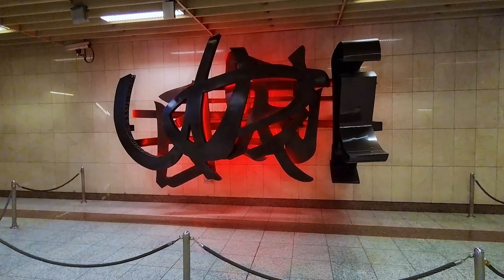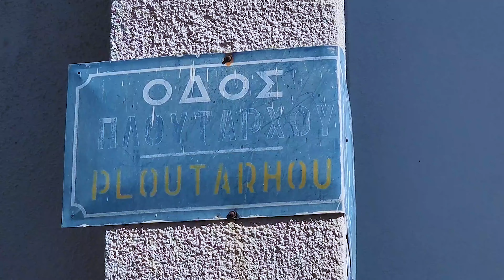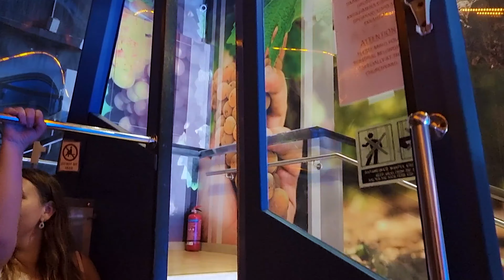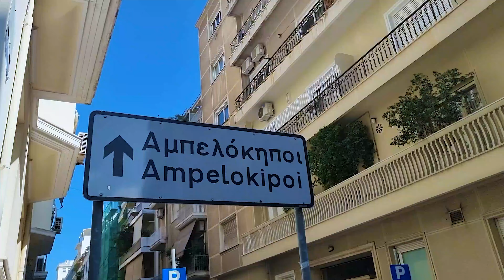Likavitos, как достичь самой высокой точки Афин.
Мифы и легенды о сотворении холма Ликавитос, сопровождающие мою прогулку наверх. Как подняться, не заблудиться, и не устать в пути.